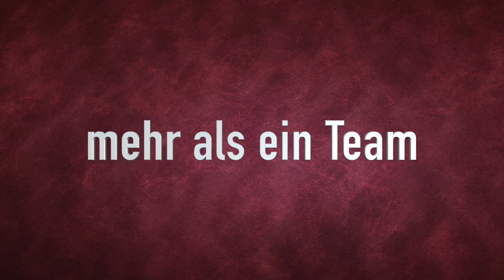WCQ: German National Championship 2017 - Tim talks about the Banned List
Tim von den "Baltic Broadbulls" redet mit Dominik über die kommende Banned List...
Schaut doch auch mal auf den Seiten der "Baltic Broadbulls" vorbei.